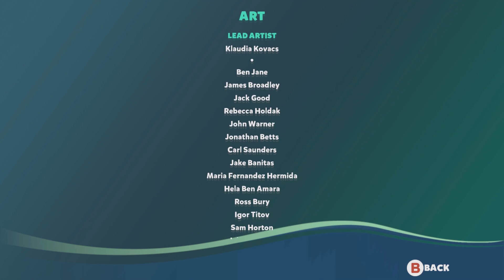I Am Bird??.. I Am Fish - Part 9 (END)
Hi everyone! Welcome to another episode of I Am Fish. In this episode we team up with our fiends to get back to the sea, I Am Bird Sequel?

Don't forget to hit that like button if you are enjoying the series, subscribe if you are new and turn on notifications so you know when I upload the next episode!